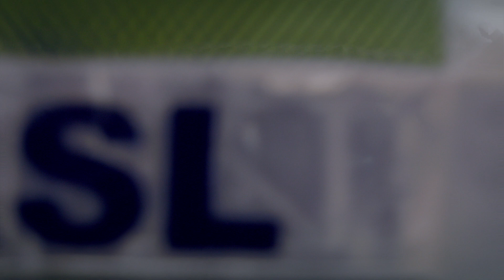Tour of Hong Kong International Airport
Video I produced for The Laundromatte showing the journey of a bag through all the stages of Jardine Aviation Services as we journey through Hong Kong International Airport!